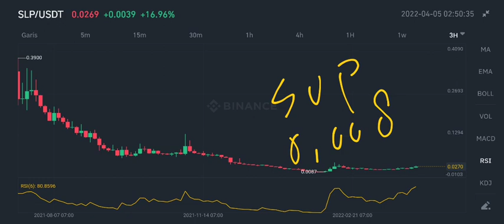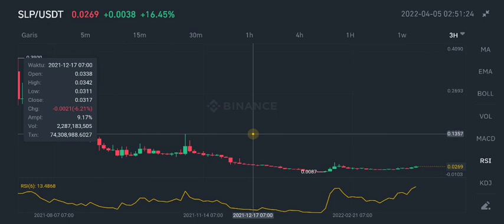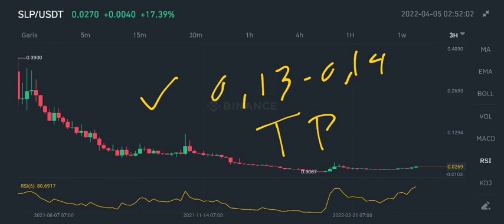SLP COIN MAJOR PRICE UPDATE‼️ SMOOTH LOVE POTION GAINS +700% SOON⁉️ SLP UPDATE ANALYSIS‼️ SLP PUMP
slp coin new signal buy and target profit 2022